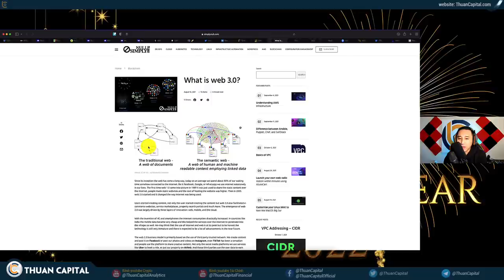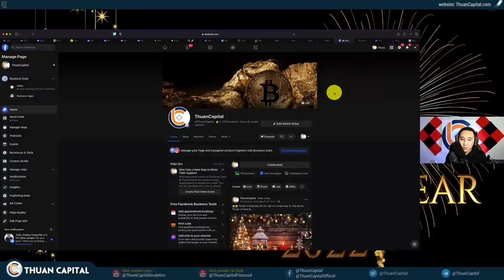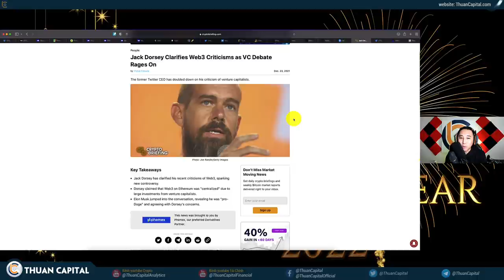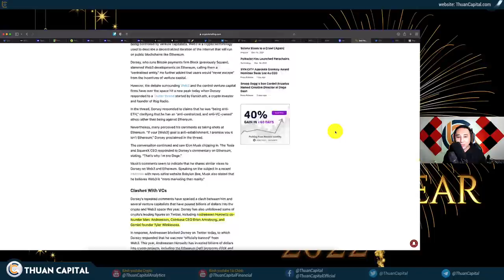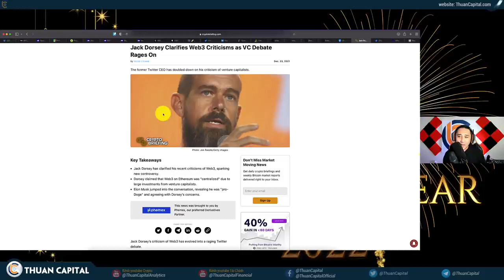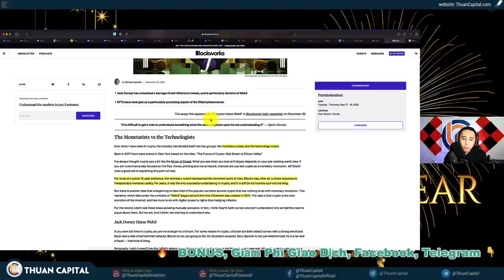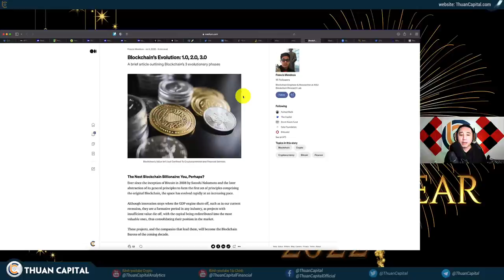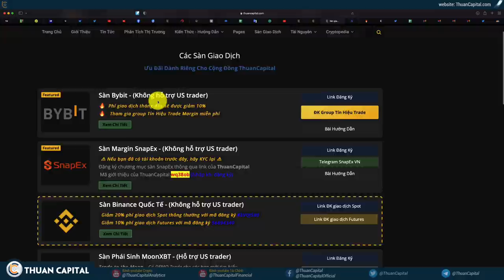1218 (Part 2) - Tại Sao Nhiều Người Không Thích Web 3?